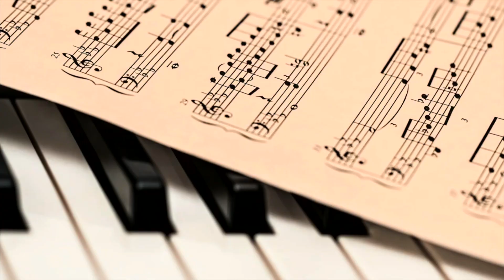PEDALI PEARL p1030 p1032 Black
I NUOVI PEDALI TARGATI PEARL, P1030 SINGOLO E P1032 DOPPIO, SONO STATI PRESENTATI IN DUE VERSIONI, NERO E ROSSO. QUESTI DUE MODELLI MANTENGONO IL LIVELLO DI PRECISIONE  E POTENZA DEI VECCHI ELIMINATOR, MA CON GROSSI MIGLIORAMENTI NELLA MECCANICA E NELLA PEDANA. OGGI VI PRESENTIAMO IL MODELLO NERO.
IL PEDALE HA UNA DOPPIA CATENA E LA CAMMA NERA CHE DA UN’AZIONE LINEARE AL NOSTRO PEDALE, A DIFFERENZA DI QUELLA RROSSA CHE DA UN’AZIONE PIU ACCELLERATA.

LA PEDANA MANTIENE IL VECCHIO FORMAT CON LA POSSIBILITA’ DI ESSERE REGOLATA IN TRE DIVERSE POSIZIONI CHE TI PERMETTONO DI MODIFICARE A TUO PIACIMENTO L’AZIONE DEL PEDALE. A DIFFERENZA DEI VECCHI MODELLI LA PEDANA è LISCIA. QUESTO VI PERMETTE DI LAVORARE IN MANIERA PIU RAPIDA E IL PIEDE SCORRE PIU FACILMENTE (PUOI FARE I DOPPI COLPI ALLA VELOCCITA DELLA LUCE).

IL BATTENTE HA DUE FACCE UNA IN FELTRO E L’ALTRA IN PLASTICA, LA PRIMA TI PERMETTE DI AVERE UN SUONO PIU ROTONDO, LA SECONDA PIU SECCO.

E’ PRESENTE IL MORSETTO LATERALE CON CHIAVE A FARFALLA PER UN VELOCE MONTAGGIO SULLA CASSA. UNA COSA MOLTO IMPORTANTE CHE NON ERA PRESENTE NEI VECCHI MODELLI E’ IL CLICK LOCK (BLOCCAGGIO) SUL DADO MECCANICO DELLA MOLLA. QUESTO EVITA L’ALLENTAMENTO DEL DADO E IL MANTENIMENTO DEL PEDALE NELLA GIUSTA POSIZIONE. QUESTO MIGLIORAMENTO DEL PEARL ELIMINATOR PERMETTE IL MANTENIMENTO DELLA GIUSTA REGOLAZIONE ANCHE NEI MOMENTI DI MAGGIORE SFORZO.

IL NUOVI PEDALI PEARL ELIMINATOR TI PERMETTONO DI ANDARE VELOCE COME IL VENTO SULLA TUA BATTERIA.